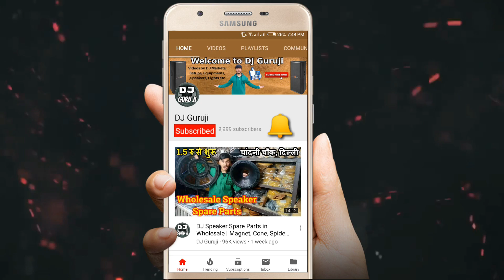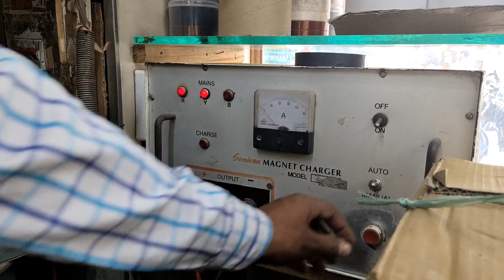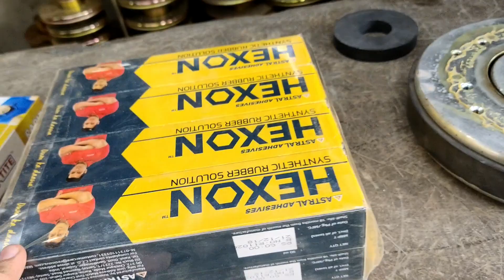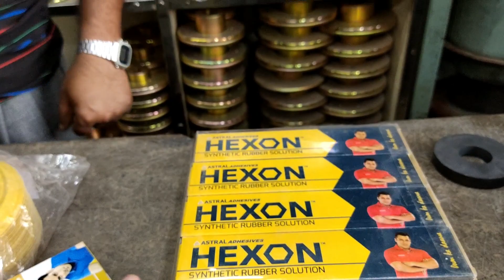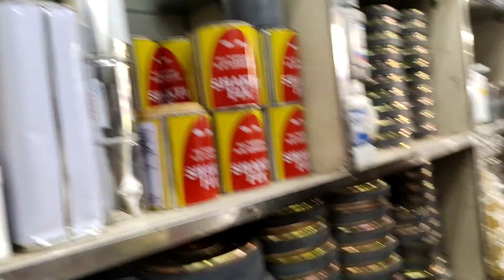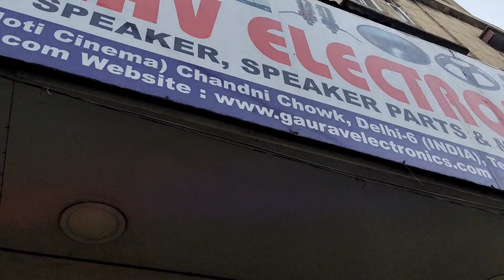Wholesale DJ Speaker Spare Parts with Prices| Chassy, Cone, Spider, Coil etc.| PART 2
In this video, I am showing you all the speaker parts which are necessary to make a speaker.

At this shop, you will find speaker parts by which you can make a dj speaker by yourself.
Also, you can repair your speakers or replace speaker parts.

DJ speaker part includes speaker magnet, frame, cone, voice coil, spider, dust cap, foam ring, lead wire, etc.

Shop Address: Gaurav Electronics [Shop: 1607, Diwan Hall (Near Moti Cinema), Chandni Chowk, Delhi-6 (India)]